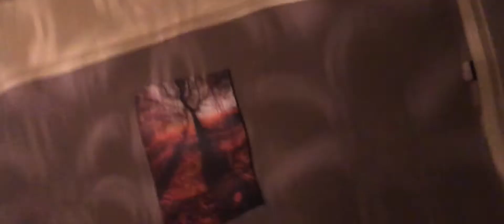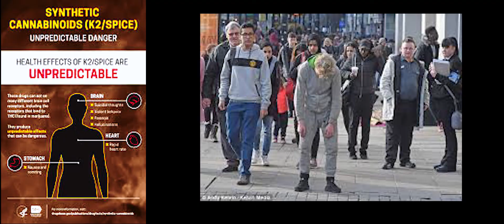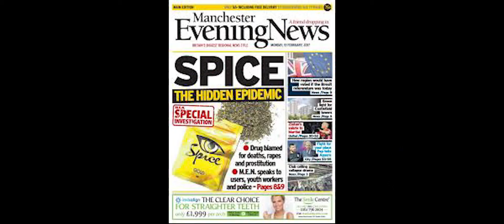Spice (short awareness video) uni course work.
music credit sourced from and go to;

composed by;